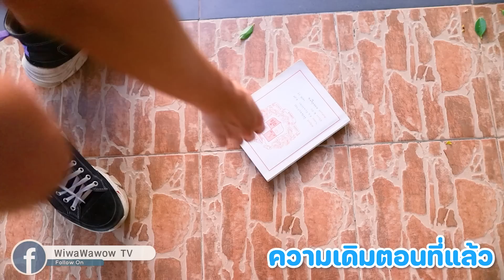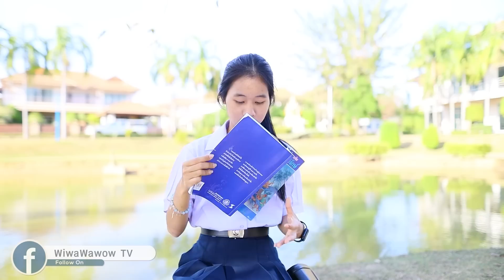เด็กคนนั้น โตมากลายเป็นเธอ ตอนจบ หนังสั้น WiwaWawow TV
😍กดติดตาม แล้วกดกระดิ่ง เพื่อที่จะไม่พลาดคลิปใหม่ๆของพวกเรา ทุกวันนะคะ

😍ติดตามน้องวีว่า พี่วาวา พี่วาว ได้ที่นี่เลย